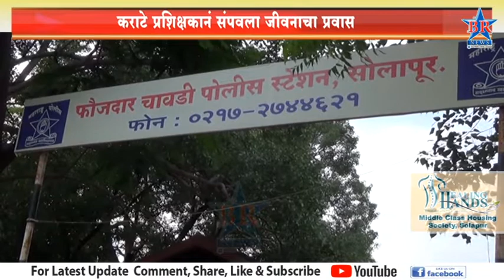कराटे प्रशिक्षकानं संपवला जीवनाचा प्रवास